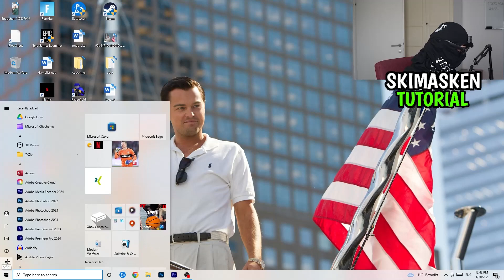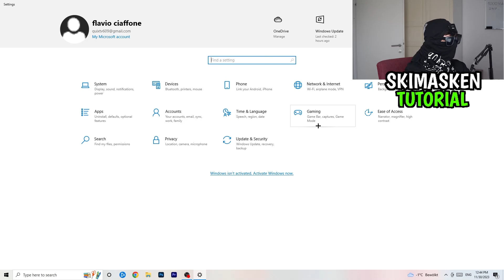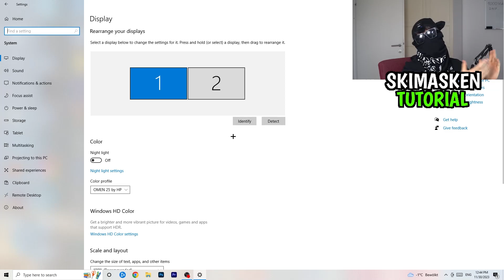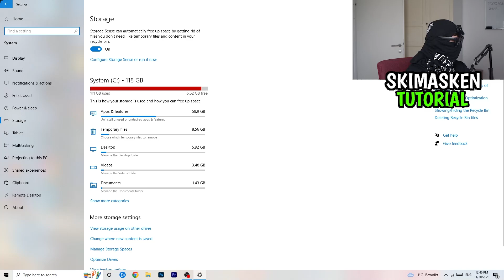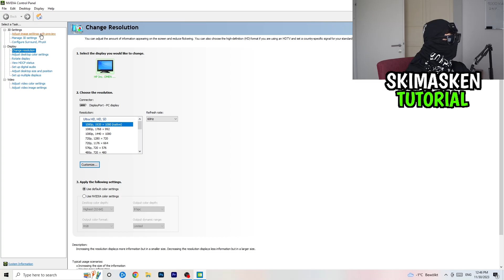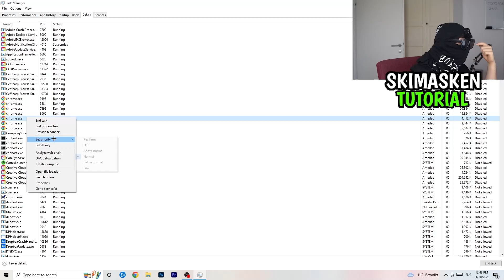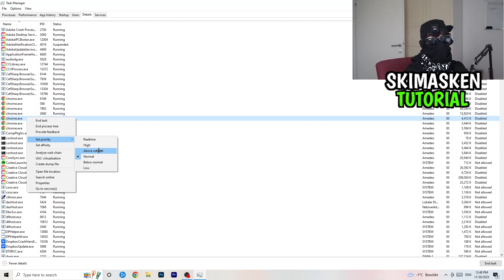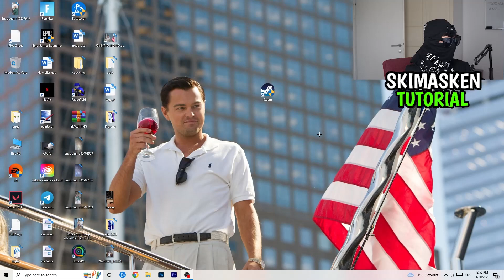RPCS3 FPS Drops & Lags LÖSEN (100% Fix)